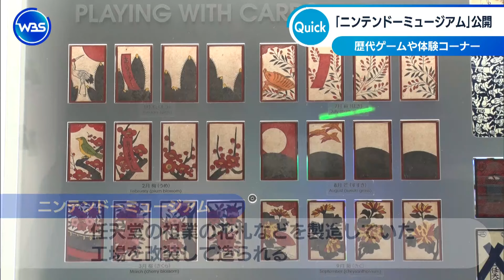「ニンテンドーミュージアム」公開 歴代ゲームや体験コーナー【WBS】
任天堂は、来月2日に京都府宇治市に開業する「ニンテンドーミュージアム」を報道陣に公開しました。任天堂の祖業の花札などを製造していた工場を改装して造られたミュージアムでは、「ファミリーコンピュータ」をはじめとする歴代のゲーム機やソフトが展示されています。また、実物のおよそ１２倍もある巨大なコントローラーでゲームがプレーできるなど実際に体験できるコーナーも設けました。